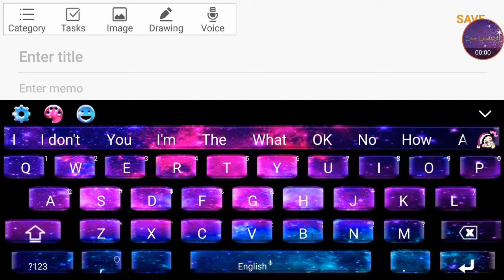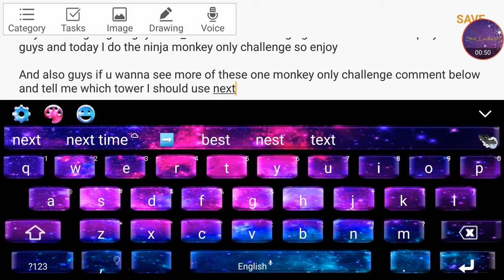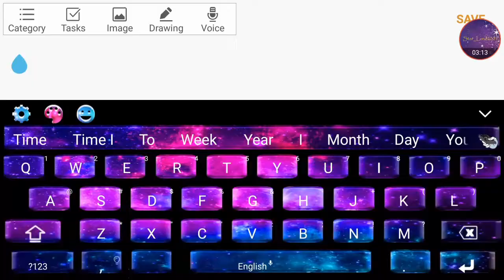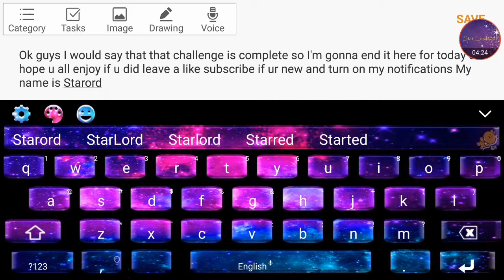Bloons TD Ep#7 (Ninja Monkey Only Challenge)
Today I'm playing more bloons TD and I'm only allowed to use the ninja monkey